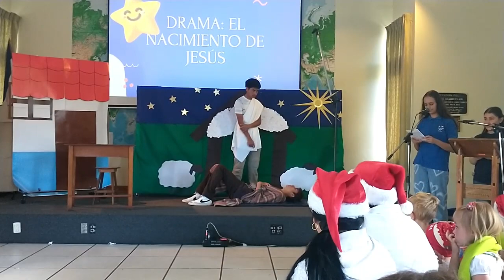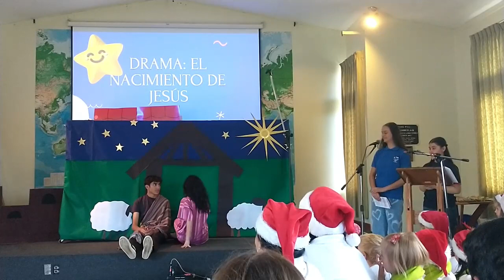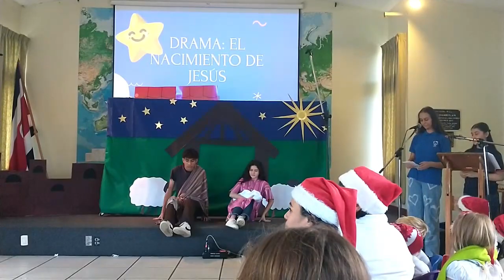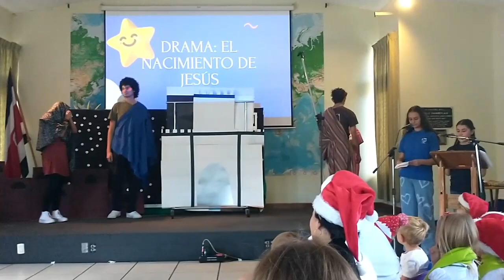Sojourn Academy Christmas Play 2022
This play was put on by the secondary students at Sojourn Academy in Costa Rica.